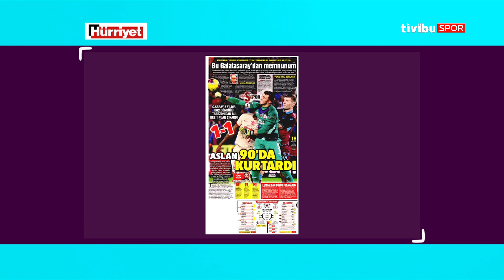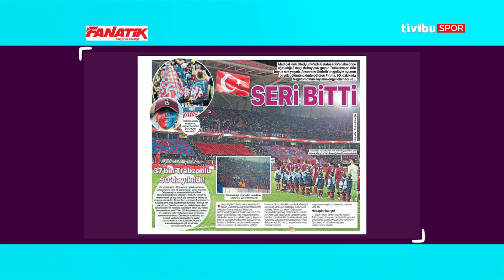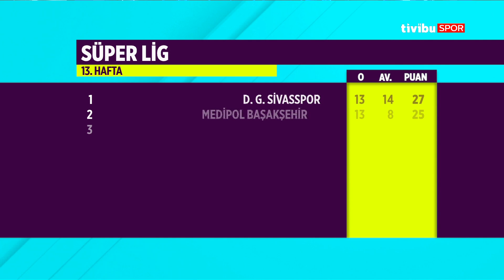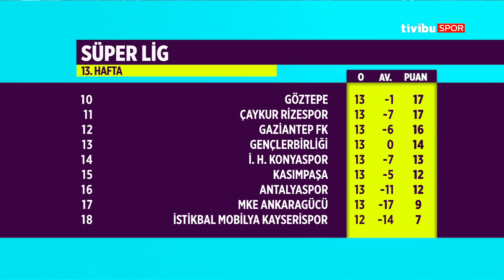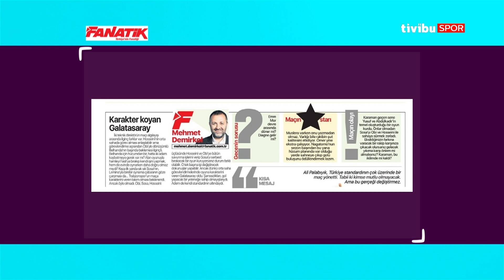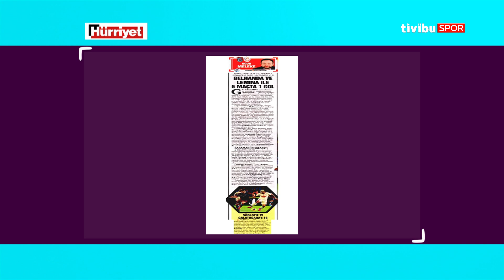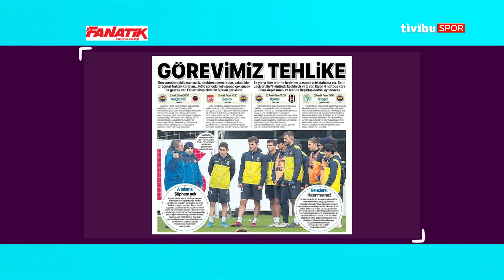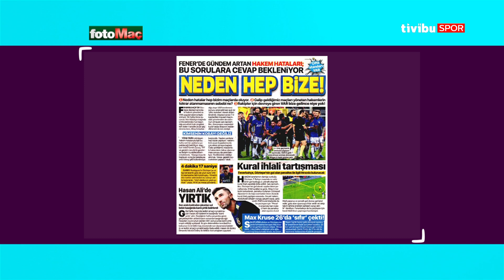Her Sabah Spor | Kerem Gürel & Özgür Buzbaş - 2 Aralık 2019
Spor gündeminde öne çıkan gelişmleri Kerem Gürel ve Özgür Buzbaş, Her Sabah Spor'da değerlendirdi.